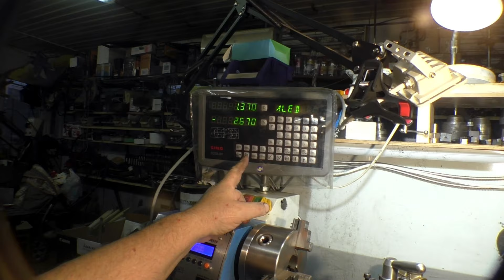Новые лимбы для токарного RC210e800 или как поднять точность станка до 0,01 мм!!!.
Новые лимбы для токарного RC210e800 или как поднять точность станка до 0,01 мм!!!. Ну вот и я подался искушению и заказал новые высокоточные лимбы для своего станочка. Здесь в группе уже многие поставили такие. Вещь нужная, точнее просто необходимая! Так как пользоваться штатными лимбами - это ещё та мозгодробилка! Те кто уже поставил себе такие лимбы, ничего нового для себя в этом ролике не увидят. Но здесь в группе, много новеньких или начинающих, думаю именно им и будет интересно.

Комментарии с матом буду удалять. Вопросы о цене останутся без ответа.

      Полезные товары с АлиЭкспресс:
0) Шестигранный цанговый патрон, держатель для инструмента erid=2SDnjdHZrtK